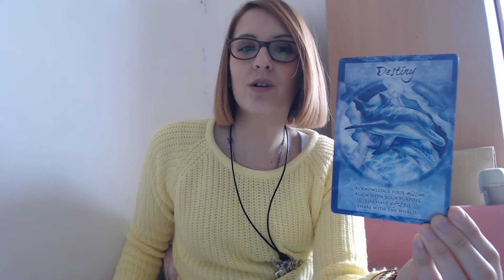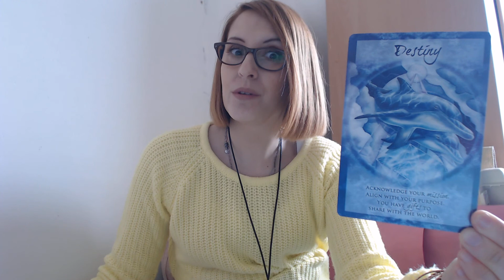518 GUIDANCE ENERGIES DIMANCHE 11 MARS 2018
Belle journée!
Steph
Jeu utilisé : Un souffle de magie de Jody Bergsma